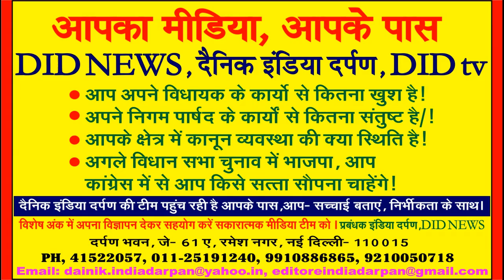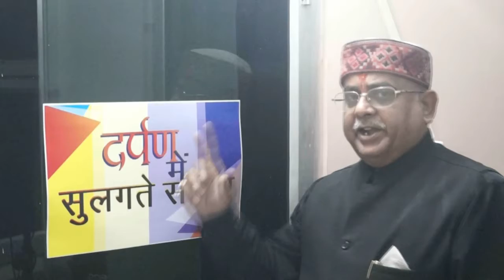(DID NEWS) PM की अपील, 'चांद पर विक्रम लैं‍डर को उतरते जरूर देखें